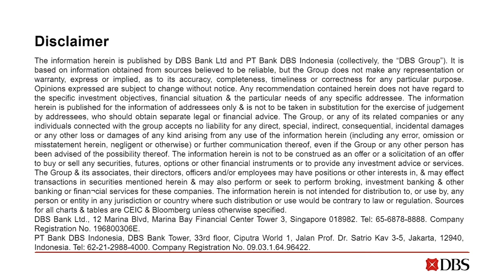Kopi Time E031: James Crabtree on US elections and the impact on Asia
James Crabtree, Singapore-based author and journalist, and Associate Professor of Practice at the Lee Kuan Yew School of Public Policy, joins Kopi Time to talk about elections, politics, trade, and technology in the near-and-medium term. What are the scenarios and risks around the US elections? How would the outcome impact Asia in general and China in particular? How will trade and tech wars pan out? How are Asian economies doing through this all?